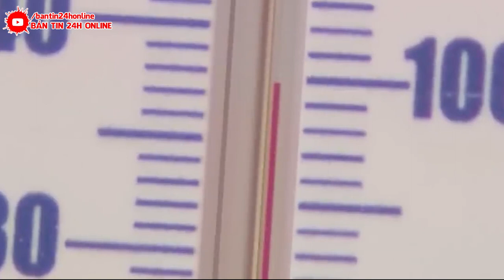Chấn.động lời tiên tri đáng.sợ của bà Vanga năm 2023 nhiều điều đã ứng nghiệm | BẢN TIN 24H